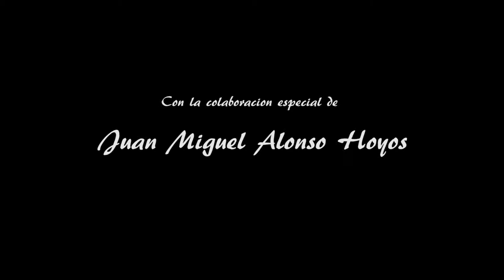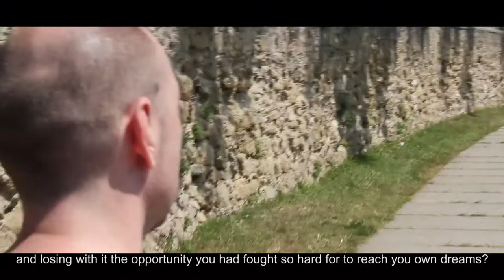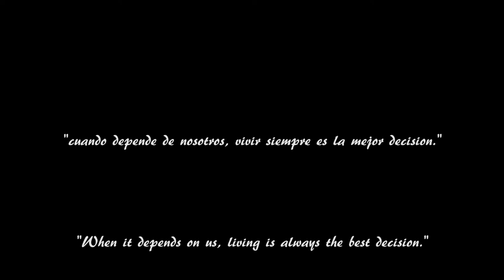DECIDE ( Short Film ) ( Oscar Gonzalo Cobo) ( cortometrajes cantabria )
"Opera Prima " de Oscar Gonzalo Cobo que se estrena como Guionista y director de este cortometraje que nos lleva a pensar en la cantidad de decisiones que tomamos cada dia, cada hora ,cada minuto y lo relevantes que son estas para nuestro futuro mas inmediato. Un cortometraje que contó con la participacion de Javier Cuesta como protagonista, Maria Moreno como la pareja , Juan Miguel Alonso hoyos ayundando en el sonido, Anselmo Herrero aportondo su voz en off, Patricia Conde encargada de los subtitulos al Ingles y el propio Oscar gonzalo Cobo en la post produccion y el montaje del mismo.